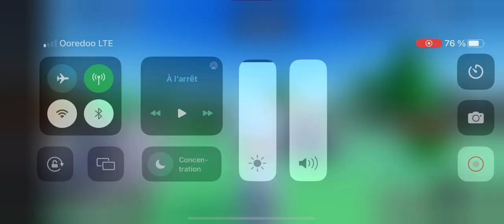THANK YOU FOR 10 SUBSCRIBERS!